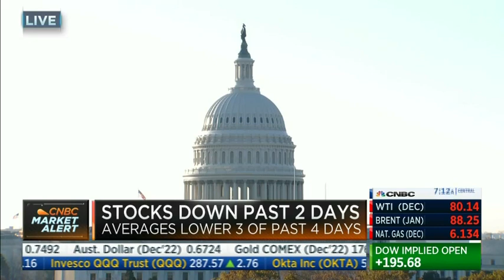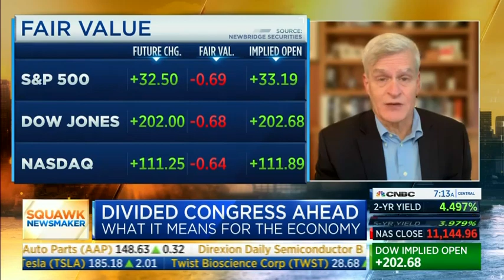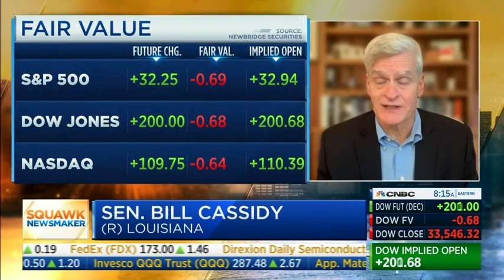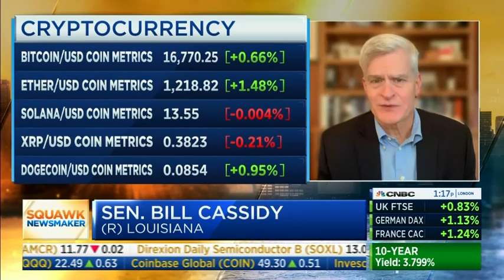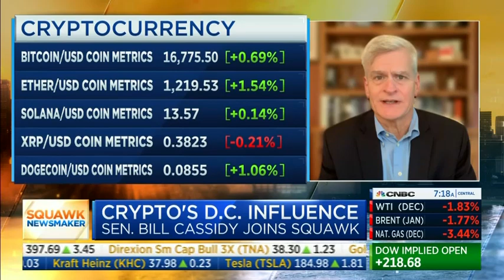Cassidy Joins CNBC: Talks What to Expect Next Congress